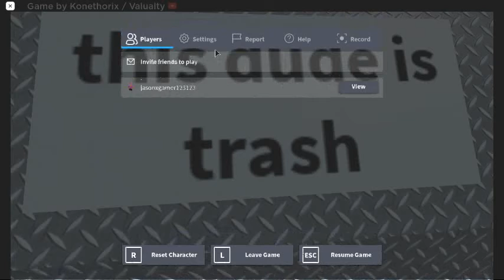robloxapp 20201017 2131408